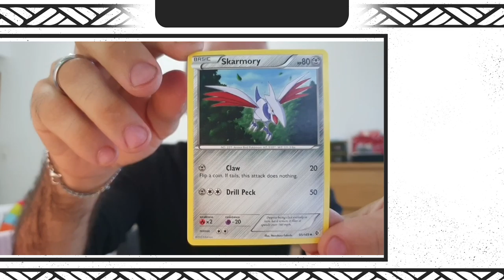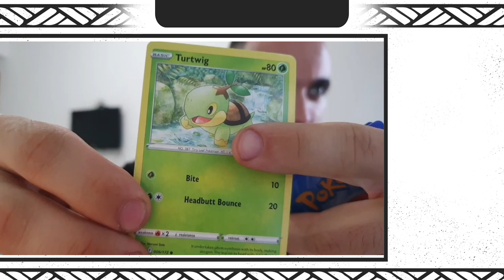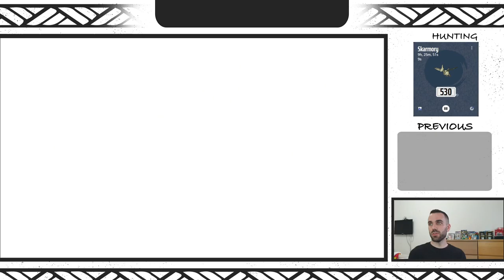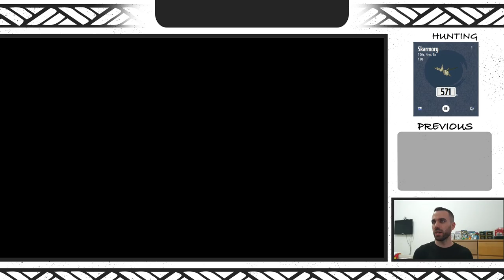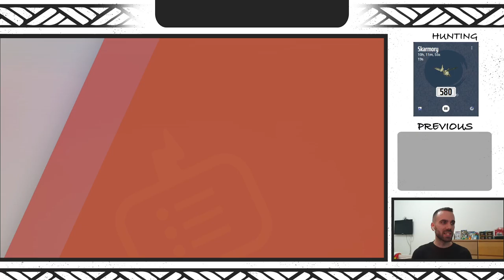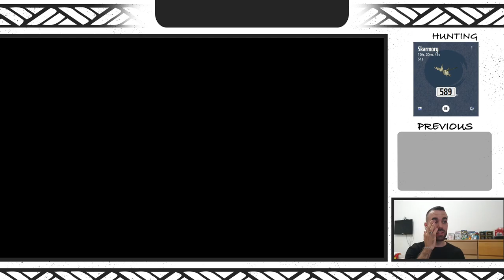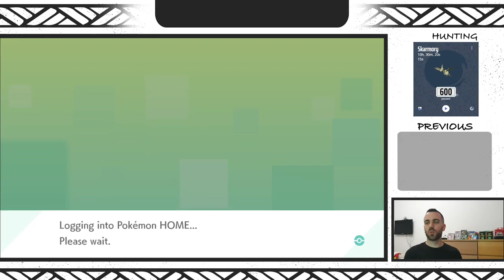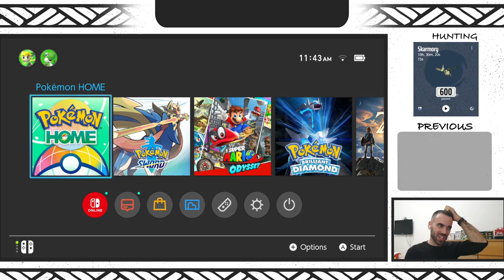Today is the day we get Shiny Skarmory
Date of this live: October 11, 2022